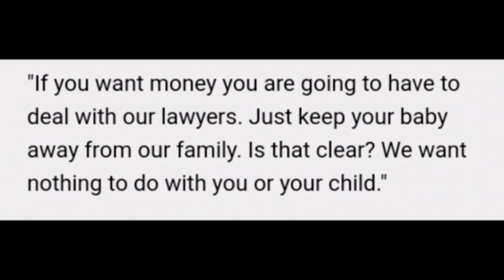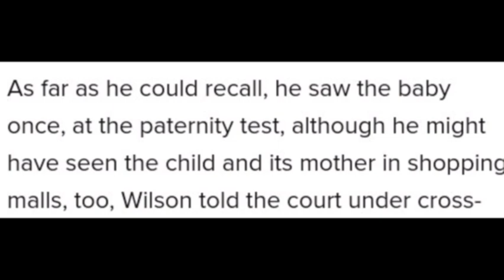The Dina Rodrigues and Baby Jordan Case | True Crime South Africa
Hey there

In this week’s case I discuss the case of Dina Rodrigues, who was so jealous of her boyfriends baby, she concocted a plan to get rid of the baby.